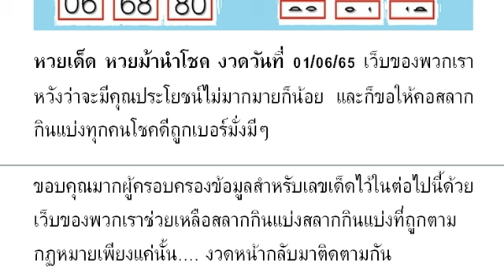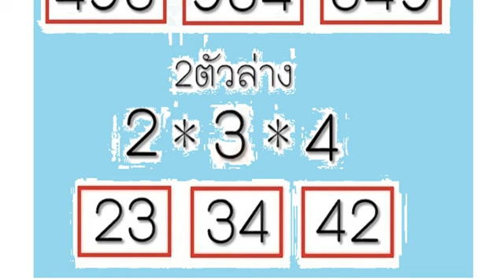🇹🇭2-3ตัวบนล่าง 👏💪🇹🇭 # หว ยเ ด็ด หว ยม้ าน ำโ ชค งวด วัน ที่ 01/06/65